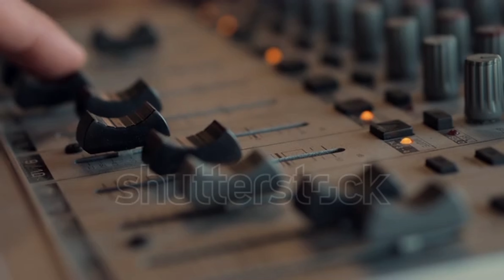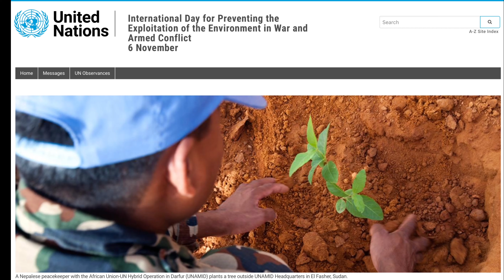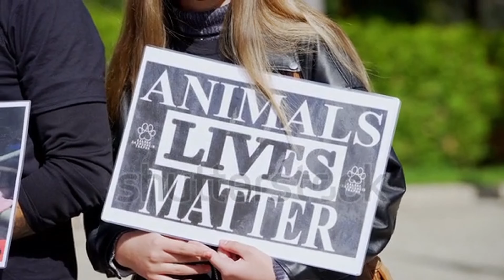L'oreal Individual 310575